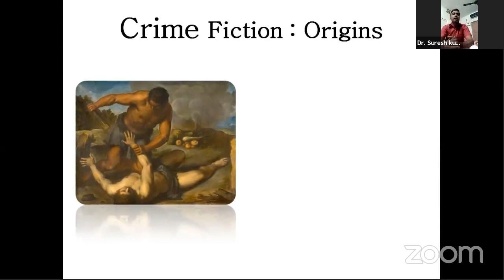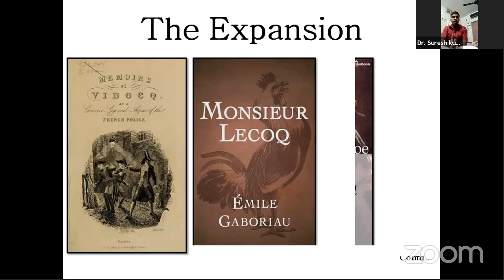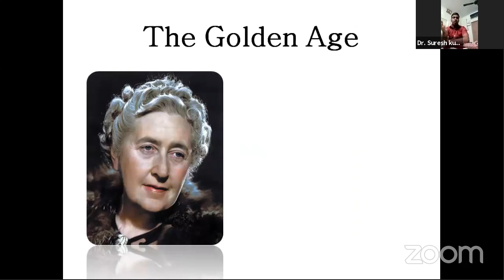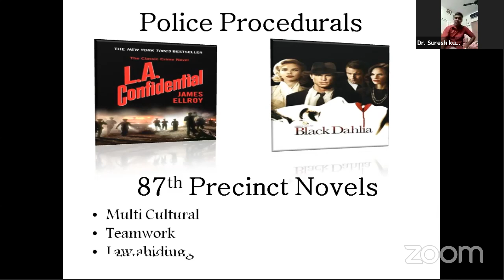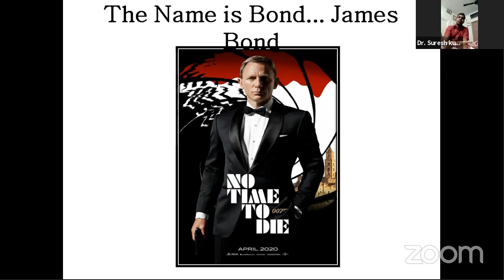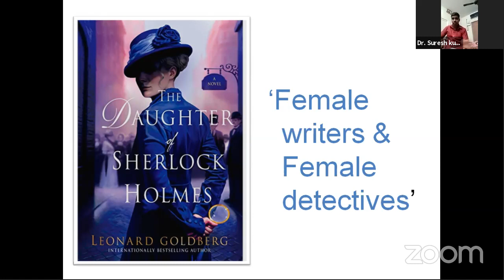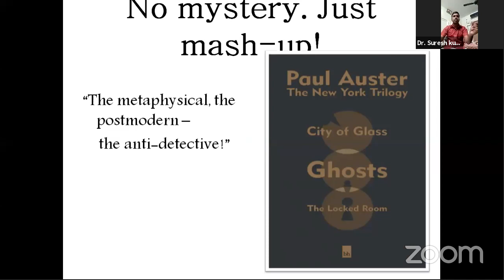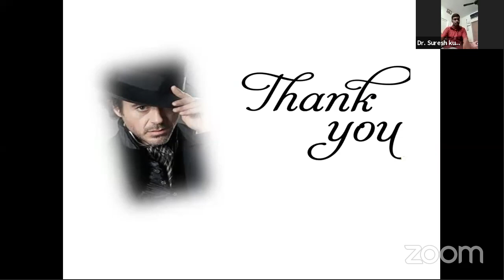Beautiful Narration on Detective Fiction-Dept of English-SAWC-SILVER JUBILEE INTERNATIONAL WEBINAR-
Sri Akilandeswari Women;s College, Wandiwash,Tamilnadu Welcomes you to International webinar organised by Dept of English
Topic :  Detective Fiction: An Overview  Resource Person
Dr. P. Suresh Kumar,
Assistant Professor of English,
Bishop Heber College (Autonomous), Tiruchi
HOST & MODERATOR
DINESH GAJENDRAN
Catalyst & Executive Director@Audacious Dreams Foundation
Partnerships and Resources Committee @ Commonwealth Youth Council
Commonwealth Youth Worker Awardee- Asia Region
Recognised as Commonwealth Champion by The Secretary General of Commonwealth
Fmr Indian Govt Nominee  - Commonwealth Youth Forum/Council

Any institutions would like to partner with us for Webinars/FDP/MOUs/International Collaboration , Please stay in touch